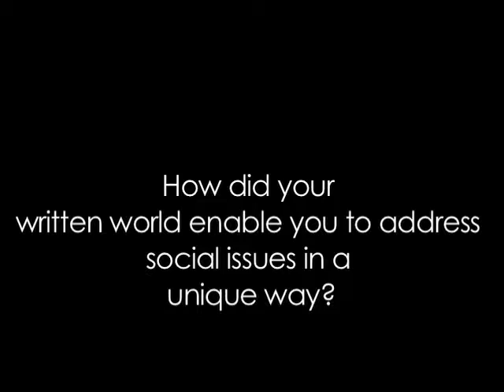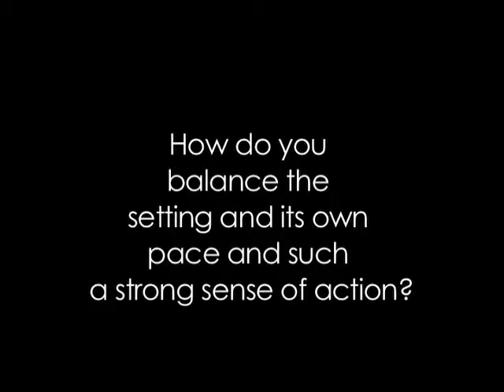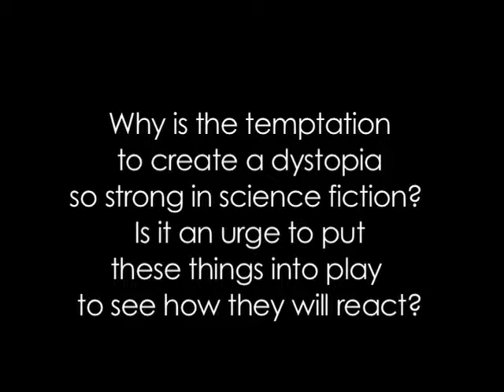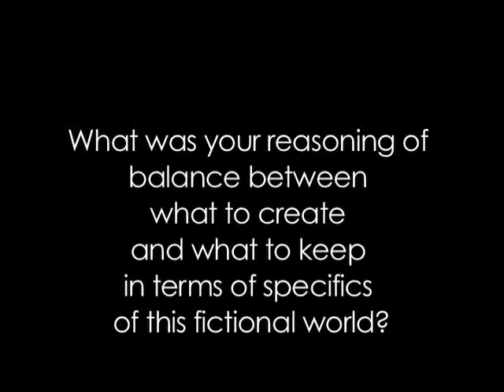Evolution of Sci-Fi and Fantasy: Musharraf Ali Farooqi, Michael Kandel, & N.K. Jemisin (2/3)